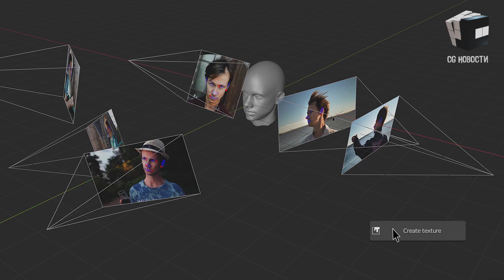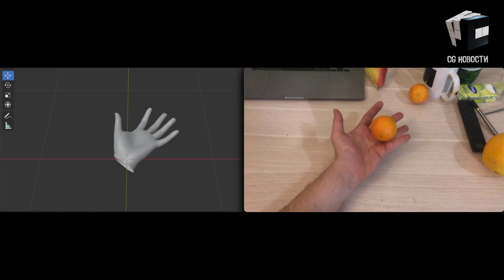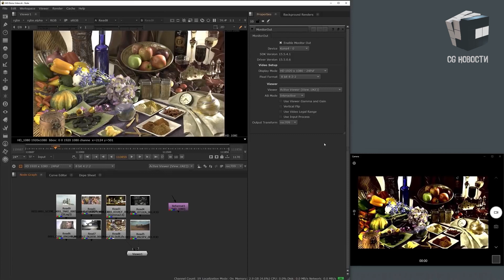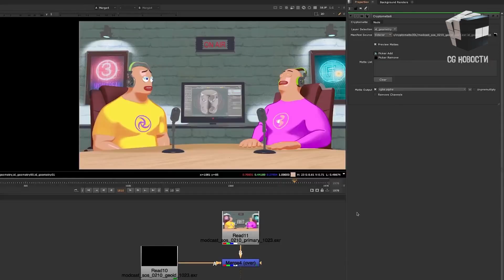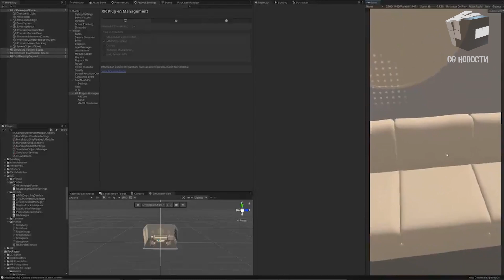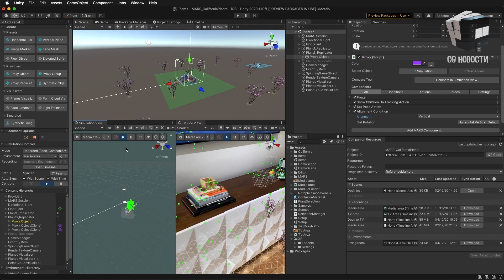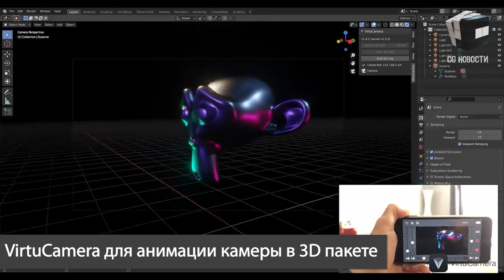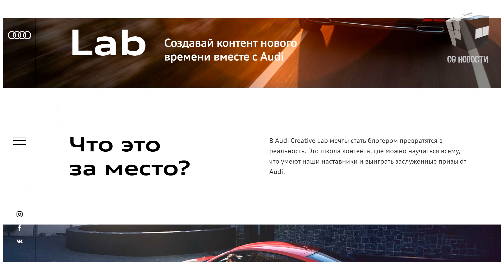CG НОВОСТИ #42 Redshift | Unity | VirtuCamera | KeenTools | Nuke | NFT Криптоарт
В этом выпуске:
- Технология Realtime захвата кистей рук
- @DigitalDomainDD представили дипфейки
- Плагин Human Generator для @BlenderOfficial
- VirtuCamera для анимации камеры в 3D пакете
- Audi запустила Creative Lab

0:00 - Привет друг
0:25 - В этом выпуске
0:39 - Итоги розыгрыша FaceBuilder KeenTools
1:09 - JB Collab NFT | John & Buchara
1:55 - Redshift 3.0.41
2:39 - Realtime захват кистей рук с Cptr.tech
3:41 - Nuke 13
4:49 - Digital Domain представили дипфейки
5:22 - Аддон Human Generator для Blender
6:01 - Аддон Flow Map Painter для Blender
6:24 - Unity MARS
7:52 - Реалистичные рендеры девушки в Blender Cycles
8:30 - Трекеры StonX для SteamVR
9:07 - VirtuCamera для анимации камеры в 3D пакете
9:41 - Виртуальная примерка одежды с Clometrica и Replicant
10:12 - Audi Creative Lab
10:40 - Rally Studios отсняли 90-секундное видео одним планом
11:17 - DNE Playsite
11:43 - Вдохновение